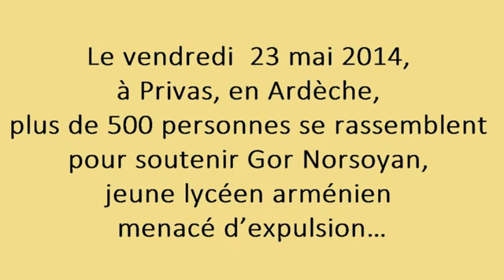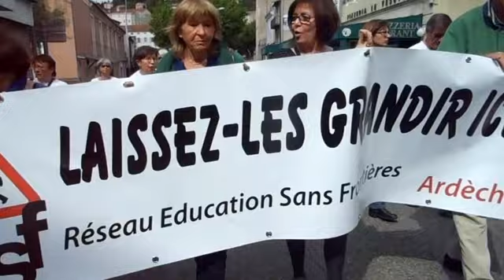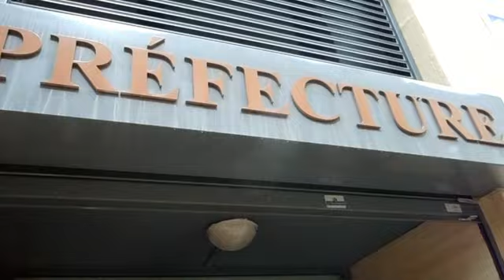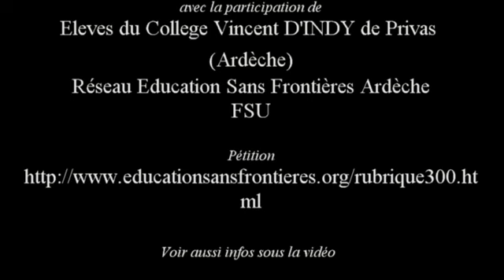Régularisez Gor, élève sans-papier à Privas en Ardèche !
(article complet de Yann Kindo sur la situation de Gor Norsoyan, sur l'immigration...)

Plus de 500 personnes ont manifesté ce vendredi 23 mai 2014 à Privas, en Ardèche, pour soutenir Gor Norsoyan, jeune lycéen arménien menacé d'expulsion.
Élèves, professeurs et simples soutiens se sont donnés rendez-vous devant le lycée Vincent-d'Indy pour former le cortège.Ils sont arrivés devant la préfecture aux environs de midi, pour un grand pique-nique. Une délégation de jeunes lycéens a été reçue par le préfet de l'Ardèche, Bernard Gonzalez. En attendant la décision du tribunal administratif de Lyon, Gor Norsoyan est assuré de rester dans la ville-préfecture jusqu'à la fin des épreuves du baccalauréat.